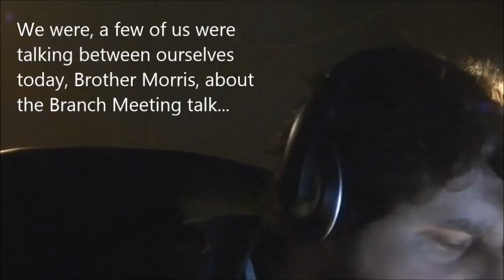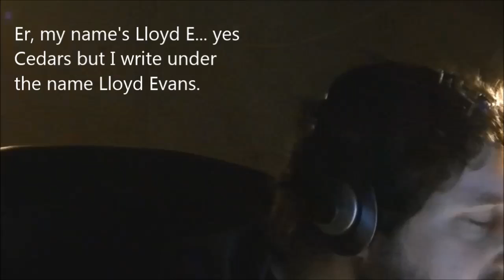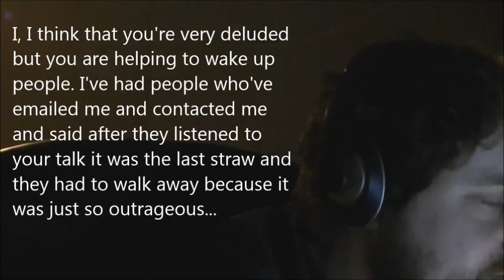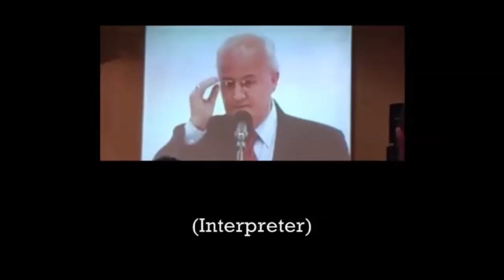Prank call with Tony Morris (member of the Governing Body) - Cedars' vlog no. 69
I was given inside information as to how to contact people at Watchtower, and this paid off quicker than I imagined when I almost immediately got through to Anthony Morris III (AKA "Tight Pants Tony") on the evening of Wednesday, February 4th, 2015. The conversation that ensued was not what I expected!